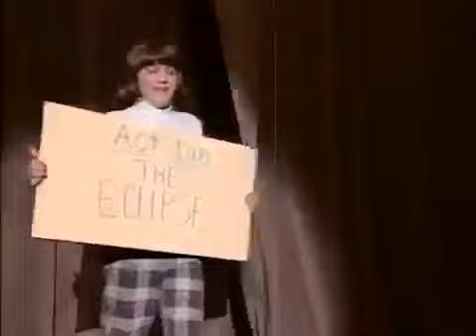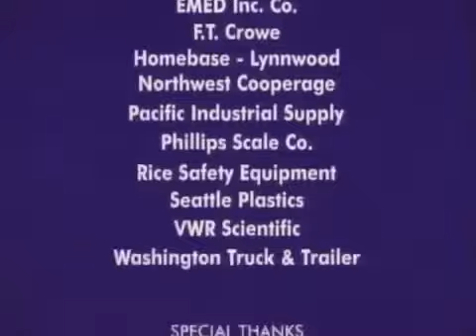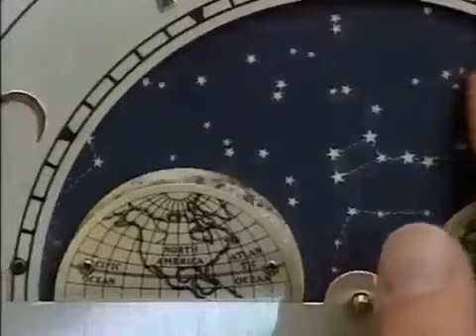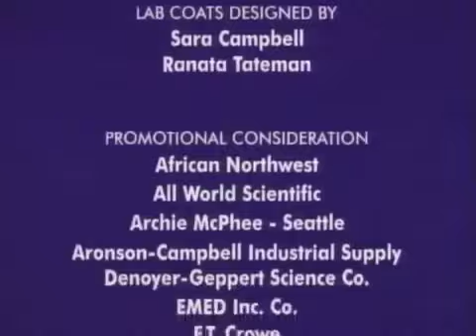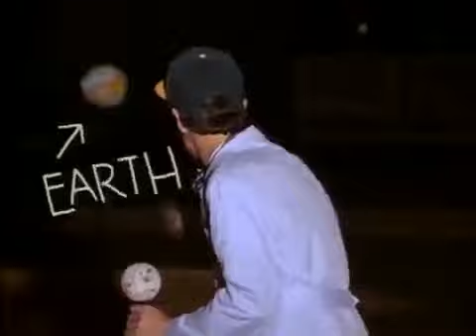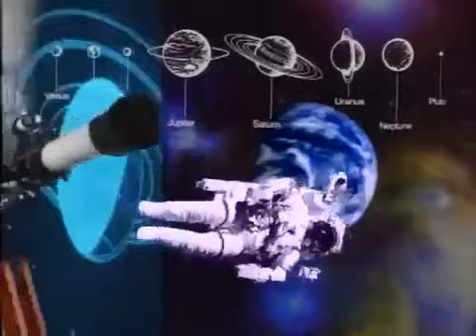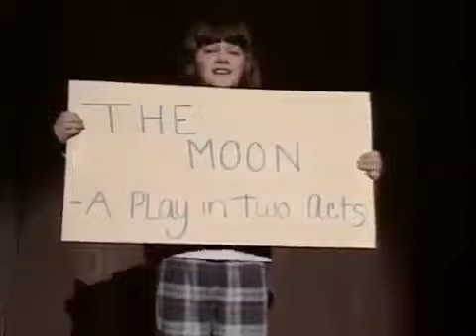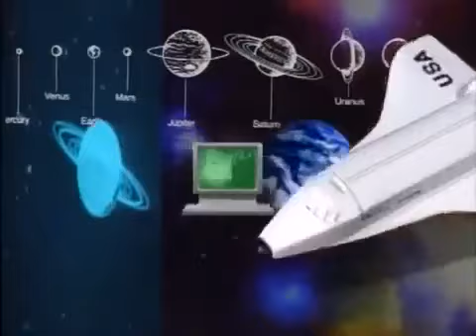Bill Nye the Science Guy S01E11 The Moon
Bill Nye the Science Guy playlist: Check out all episode of Bill Nye the Science Guy in my chanel. For more Bill Nye the Science Guy, .

Bill Nye: The Science Guy Full Episodes - Complete Series All episodes:

Full Episodes of Bill Nye the Science Guy tv series. 36dti.